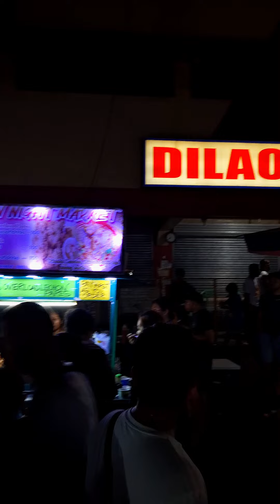Lovers Overload Lechon Pares in Cogon Cagayan de Oro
so far mao ning pinaka lasa ug original PARES 🍜😍😋🙌💯

📍 LOVER'S OVERLOAD LECHON PARES 🔥

Location: Cogon Night Market.

🔰 100 Pesos, with Chicharon Bulaklak, Lechon Kawali, Unli Rice, Unli Sabaw and Unli Taba plus 1 FREE Drink.